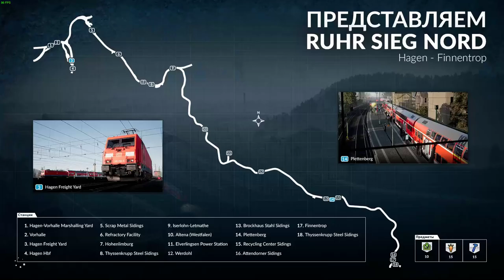TRAIN SIM WORLD ЧАСТ 52 ВОЗВРАТ ПОРОЖНЯКА ПРОХОЖДЕНИЕ НА РУССКОМ БЕЗ КОММЕНТАРИЕВ